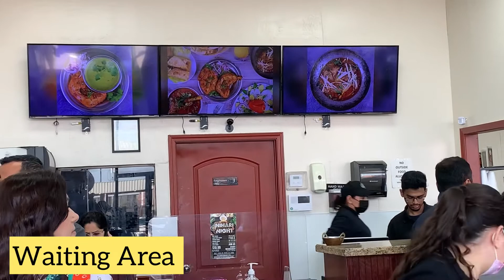Sunday Brunch at Ashar’s Kitchen Sugar Land | Life in Abroad With Sarah